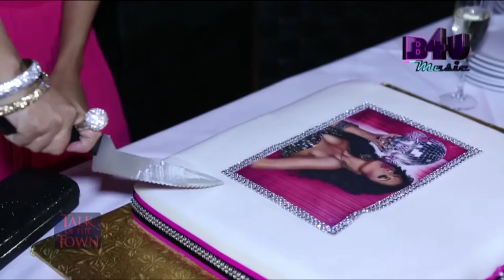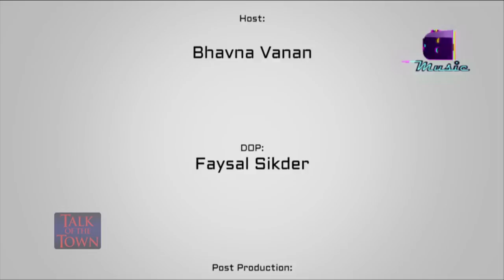Raje Shwari - Get Your Life - B4U Music Coverage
Raje Shwari's - Get Your Life - Video Launch Party coverage with B4U Music

Executive Producer: Kevin Rego
Director: Fahim Feroj
Creative Director: Punit Chhabra
Post Production: Ashoo Duggal
Dop: Faysal Sikder
Host: Bhavna Vanan Zumba